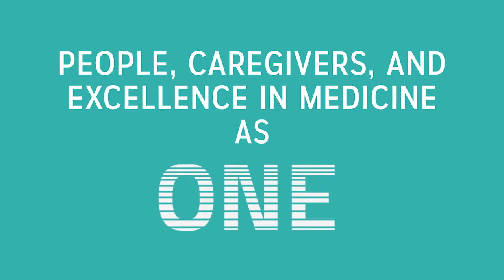Dr. Malcolm Robinson - Bariatric Surgeon, South Shore Hospital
Malcolm Kenneth Robinson, MD, FACS, is a surgeon at South Shore Hospital and Associate Chair of Surgery for Clinical Operations at Brigham and Women’s Hospital (BWH). He is an assistant professor of surgery at Harvard Medical School. Dr. Robinson received his college degree from Harvard University and medical degree from Harvard Medical School. He completed his surgical residency and advanced fellowships in nutrition and general surgery at BWH. He is board certified in surgery and nutrition support.

Dr Robinson has been a weight loss surgeon for 20 years and has performed over 2,000 weight loss operations including the laparoscopic gastric bypass and laparoscopic sleeve gastrectomy. The author of over 100 peer-reviewed publications, book chapters, abstracts and editor of a textbook, Dr. Robinson’s research focuses on nutrition, metabolism and how to optimize weight loss surgery. In addition, he serves on the editorial board of Obesity Surgery (a premier clinical and research bariatric surgery journal), and is a national surveyor of bariatric surgery centers seeking accreditation as a center of excellence by the American College of Surgeons. He lectures locally, nationally, and internationally on the topics of bariatric surgery and nutrition support.

Watch this video to hear Dr. Robinson discuss the process of Weight Loss Surgery, his advice for patients, and why he chose to work in the specialty.